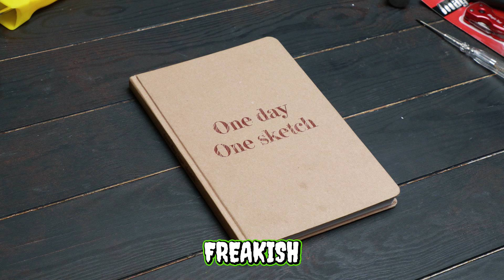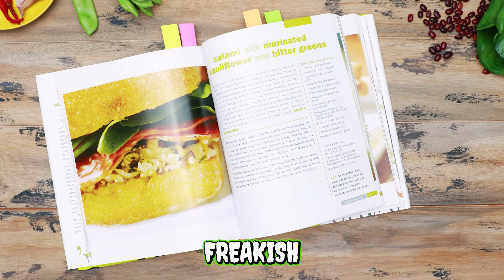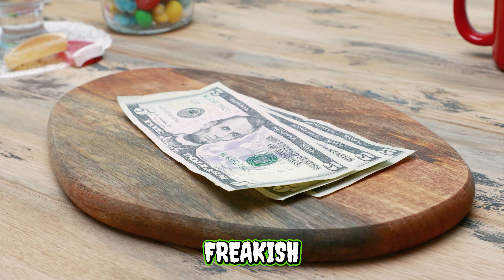KETCHUP AND TOMATO RECIPES II ASMR COOKING SOUNDS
FREAKISH takes ASMR to a new level!
Our videos are  meant to give you a relaxing tingle at the back of a head and spine. Do you feel it? :)